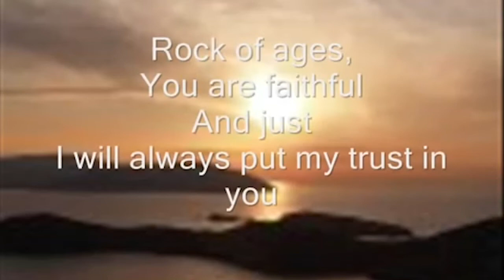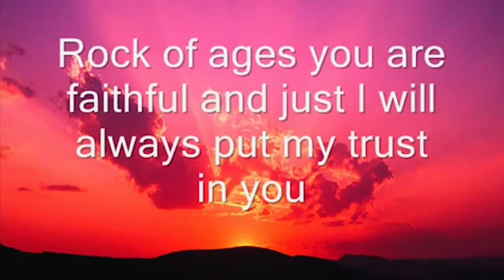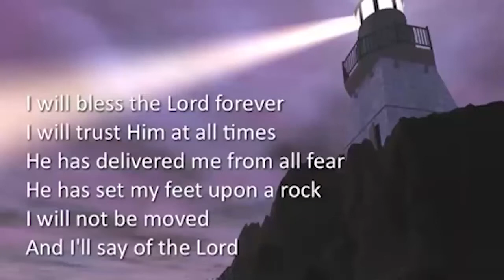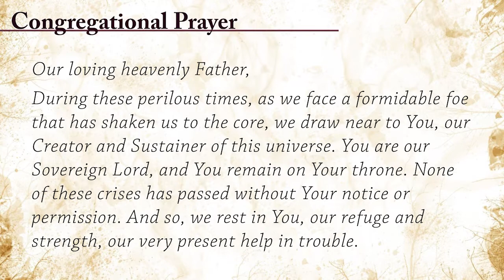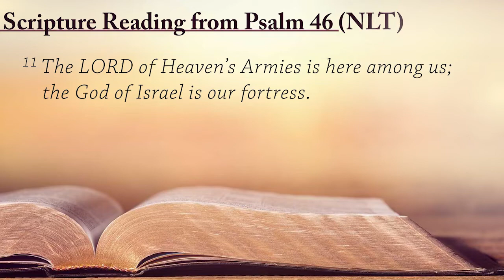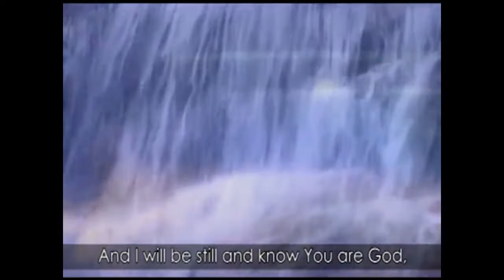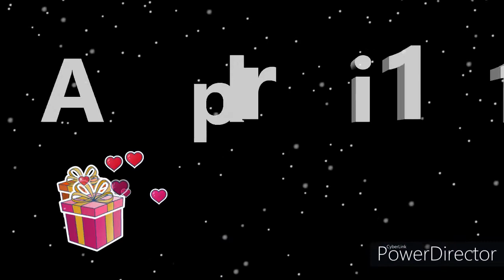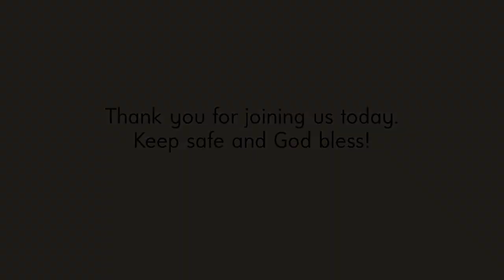Being Still and Knowing God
GCF North April 5, 2020 Online Worship Service
Speaker: Ptr. Jun Mayor